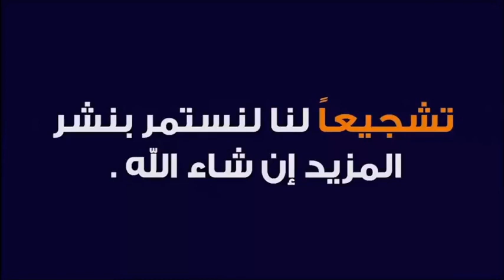تلاحقك أرواح و صور خبيثة في منامك ؟ اليك الحل 🕌 مع الدكتور طيب كريبان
جديد 2021 : تلاحقك أرواح و صور خبيثة في منامك ؟ اليك الحل 🕌 مع الدكتور طيب كريبان
 ▬▬▬▬▬▬ஜ۩☺۩ஜ▬▬▬▬▬
 ▬▬▬▬▬▬ஜ۩☺۩ஜ▬▬▬▬▬
⛔ أحبابي الكرام ، إذا أعجبكم الفيديو رجاءاً لا تنسوا :

 ▬▬▬▬▬▬ஜ۩☺۩ஜ▬▬▬▬▬
مواضيع سابقة

🕌 عَنْ أَبِي هُرَيْرَةَ، عَنِ النَّبِيِّ صَلَّى اللهُ عَلَيْهِ وَسَلَّمَ قَالَ:
 ▬▬▬▬▬▬ஜ۩☺۩ஜ▬▬▬▬▬
⚠️ توضيح مهم ❗

 ▬▬▬▬▬▬ஜ۩☺۩ஜ▬▬▬▬▬
# هاشتاغ الموضوع #